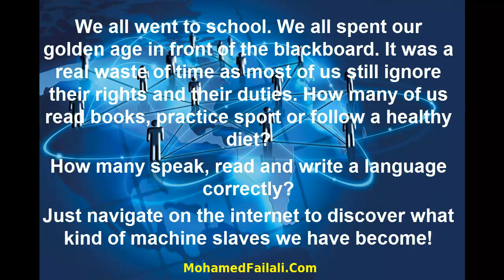Slavery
We all went to school. We all spent our golden age in front of the blackboard. It was a real waste of time as most of us still ignore their rights and their duties. How many of us read books, practice sport or follow a healthy diet?
How many speak, read and write a language correctly?
Just navigate on the internet to discover what kind of machine slaves we have become!